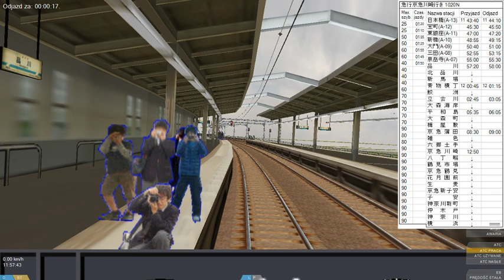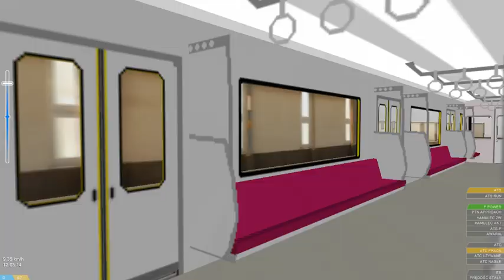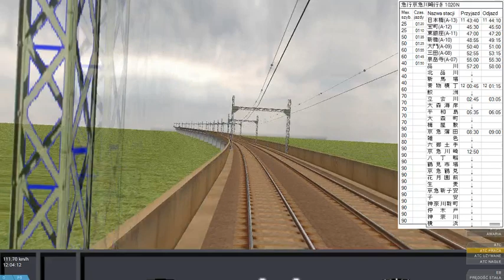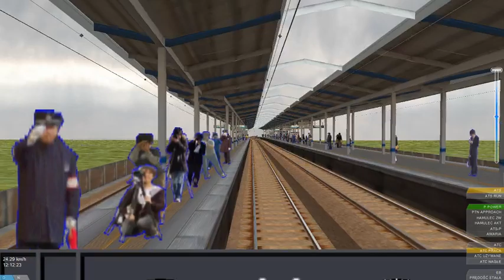OpenBVE - Toei Asakusa Line, Keikyu Line (Limited Express) Keikyu 1000 Series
Train: Coming Soon

Steam: dominikgmurowski